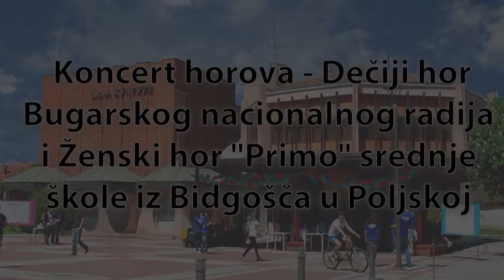Koncert horova u Batočini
U sredu 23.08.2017. na batočinskom trgu održan je koncert horova iz Bugarske i Poljske. Nastupali su Dečiji hor Bugarskog nacionalnog radija i Ženski hor "Primo" srednje škole iz Bidgošča u Poljskoj.